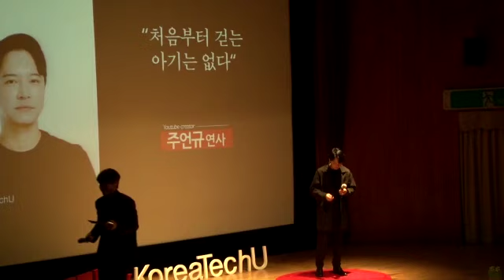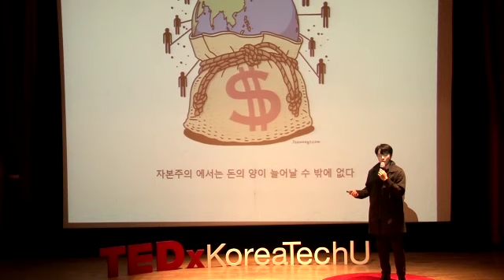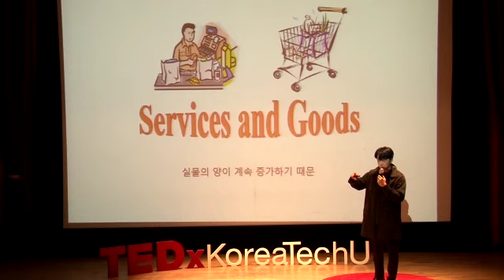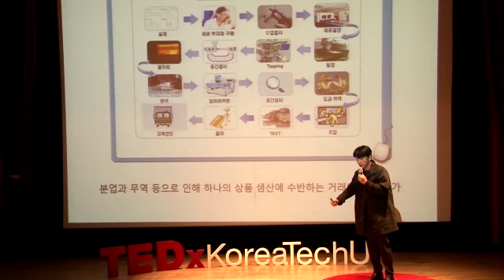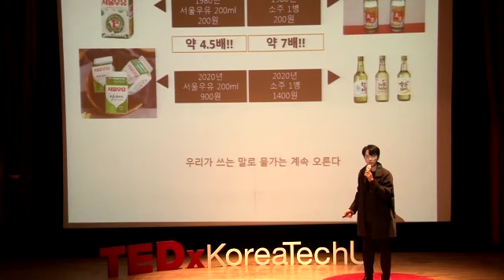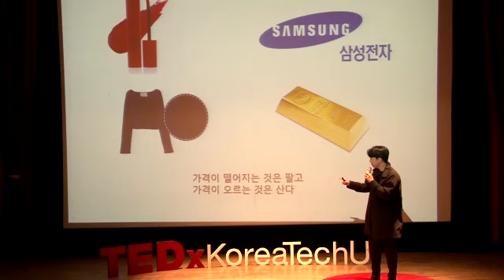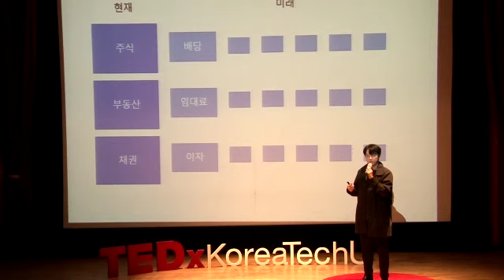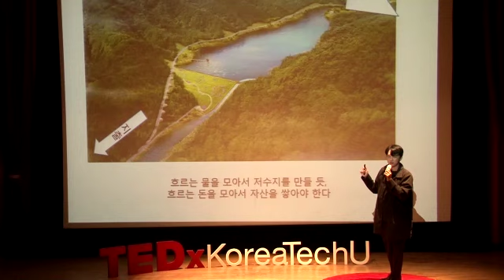"처음부터 걷는 아기는 없다 - No baby walks From the Beginning.“ | 언규 주 | TEDxKoreaTechU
실물과 재화의 교환으로부터 재태크 원리 이해하기 - Understanding the principles of investment from the exchange of real goods YTN국제부, 아시아경제TV(전 PAXNET), 한국경제TV, SBSCNBC 등 국내 최고의 경제 채널을 거쳐 현재는 유튜브에서 경제 컨텐츠를 생산하고 있는 경제 크리에이터 이다.
다른 채널과 차별화된 점은 컨텐츠를 통해 배운 점들을 자신의 삶에 직접 적용하고 실험하고 소득 증가량 또는 자산 성장 속도를 공개하고 있는 것이다.

현재 오프라인 매장, 부동산 주식 투자, 온라인 판매, 온오프강의 등 컨텐츠에서 다루었던 돈 버는 방법을 지속적으로 수행하고 있다.

Through the best economic channels in Korea such as YTN International Department, Asia Economic Television (formerly PAXNET), Korea Economic Television, and SBS-CNBC, he is now an economic creator who produces economic content on YouTube.
Differentiated from other channels, they experiment by directly applying what they learned through content to their lives and reveal their income growth or asset growth rate.

He is continuously pursuing the methods of earning money that we have handled in content, such as offline shops, real estate equity investments, online sales, and on-off lectures. This talk was given at a TEDx event using the TED conference format but independently organized by a local community.